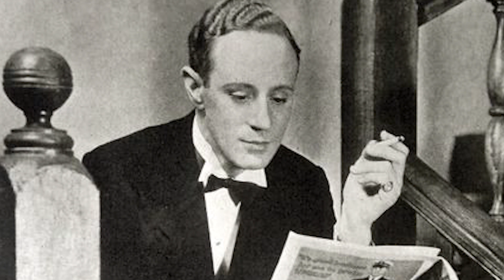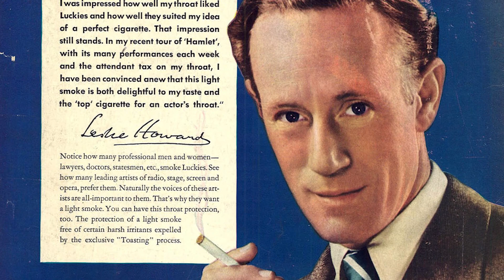La Vida y El Triste Final de Leslie Howard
Mini biografía de la vida de Leslie Howard. Leslie Howard Stainer (Forest Hill, Londres; 3 de abril de 1893 - Costa de Cedeira, La Coruña, España; 1 de junio de 1943), conocido como Leslie Howard, fue un actor inglés de teatro y cine.